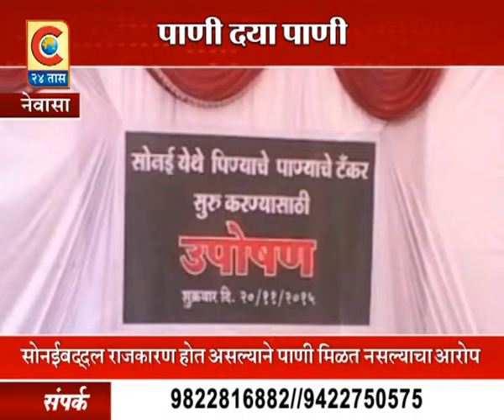नेवासा - पाणी आंदोलन